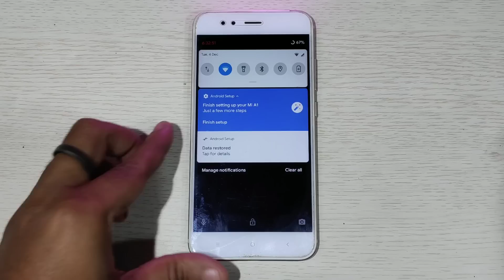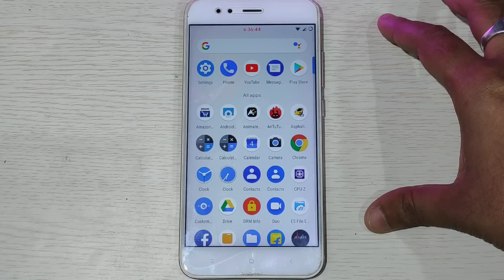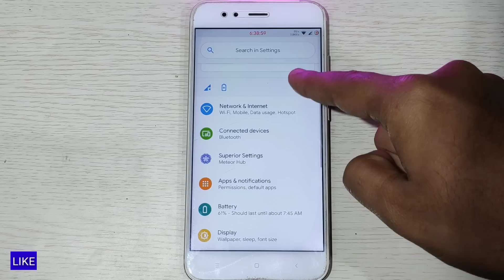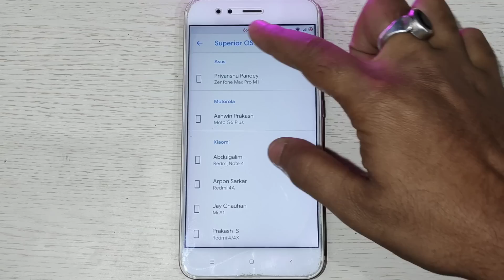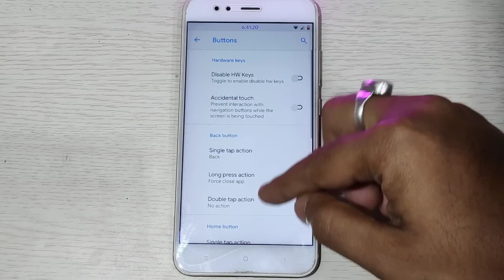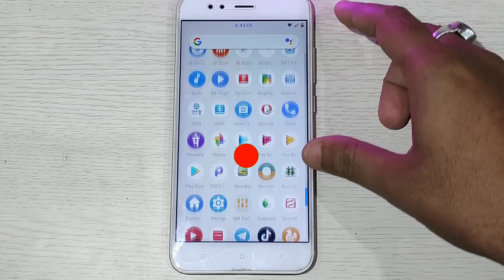Mi A1 Android Pie Update SuperiorOS - PIE 9.0 With with 4.9 kernel for PUBG Game Lovers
Superior OS is a AOSP based custom ROM with some minimal features to fullfill the users demands nowadays.So many features that you probably won't find in any ROM.Just follow the video and enjoy.Mi A1 Android Pie 9.0 Update SuperiorOS With with 4.9 kernel,mi a1 new update relise.smooth PUBG Game on mi a1 with google pixel 3 camera by default supported with night sight

Installation video step by step guide how to install:-

TECHNO DUNIA AMAZON STORE:-

About channel :-